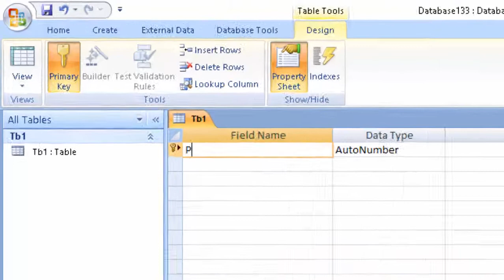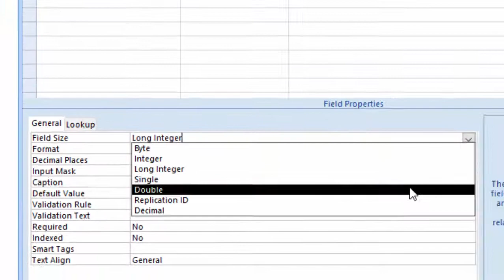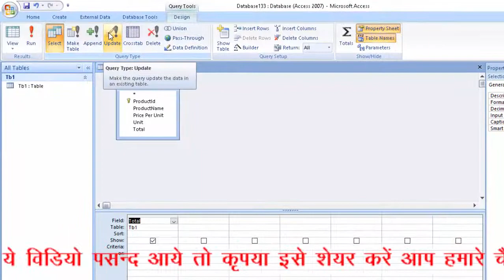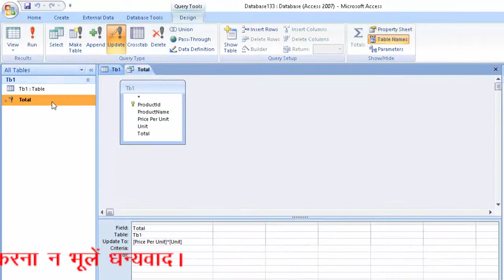How to use update query in Microsoft Access 2007 in hindi and english